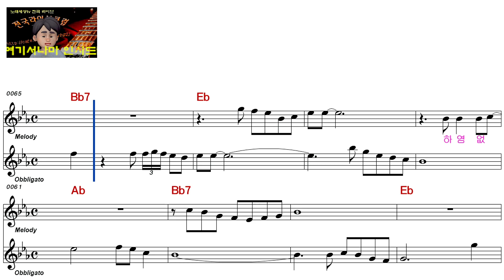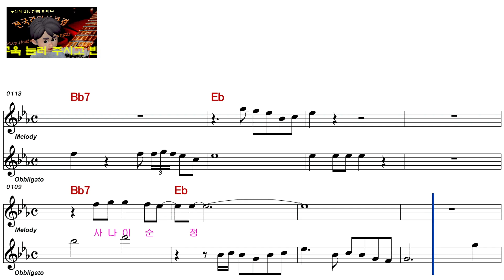배 용 사나이 순정여자키ELF 919 28965